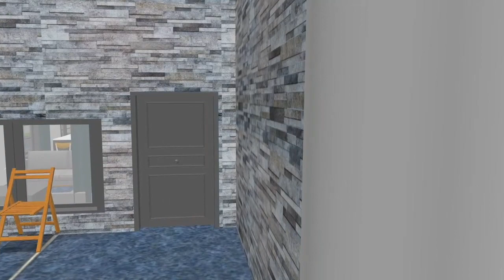ලක්ශ 30න් හඳමු - house plan in sri lanka | best luxury house design Ape Thena